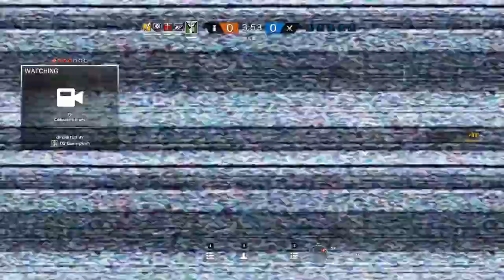JACKAL FTW - Rainbow Six Siege